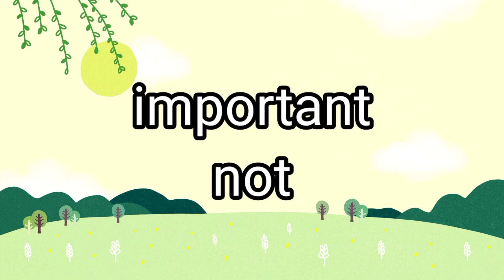2023 में YouTube बनाना है तो ये document अभी बनवा लो important documents for monetize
youtube monetization new update youtube monetization youtube new update

youtube monetization new update youtube monetization youtube new update 2023 में youtube बनाना है तो ये document अभी बनवा लो important documents for monetize

2023 में YouTube बनाना है तो ये document अभी बनवा लो important documents for monetize

YouTube latest
YouTube latest update
YouTube monetize new update
YouTube documents channel monetize not available
YouTube new update
how to monetize on YouTube channel
how to YouTube new update on monetize how to YouTube channel
YouTube latest update on Hindi
YouTube update Hindi mein

YouTube new update YouTube new update
मोनिका ई विजेटेड चैनल
यूट्यूब न्यू अपडेट
यूट्यूब का लेटेस्ट अपडेट
यूट्यूब का न्यू मॉडल प्राइस अपडेट
यूट्यूब चैनल मोनेटाइज कैसे करें
यूट्यूब चैनल न्यू अपडेट एंड न्यू पिक्चर
न्यू वीडियो अपलोड एड
new update

Mucic